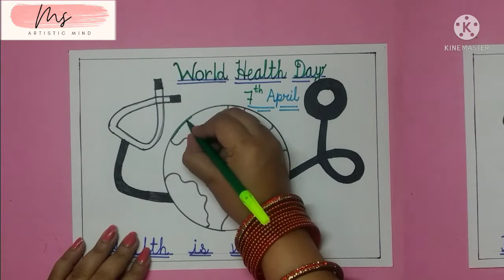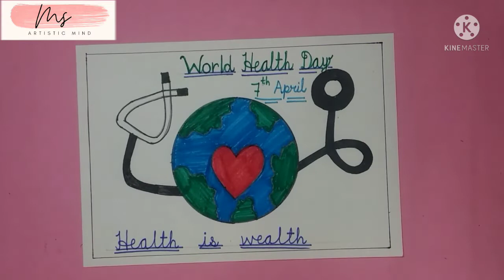world health day/world health day drawing/world health day poster making